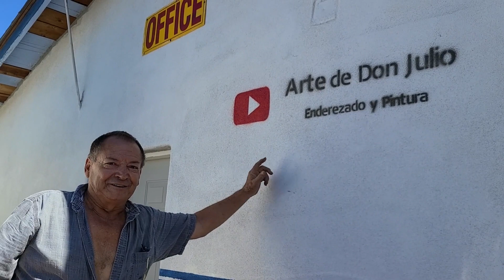golpe lateral de carro conclusion.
golpe lateral de carro conclusion. En este video le demostremos la conclusion del golpe lateral de carro.  Mientras que don julio completa el bondo, primer, y pintura nos da consejos y explicaciones de porque a veces es mejor cambiar partes que repararlas.

 - - Todos los productos y Herramienta usada en el Taller- - -

Arte de don Julio is a participant in the Amazon Services LLC Associates Program,